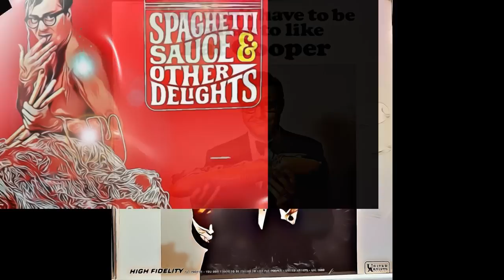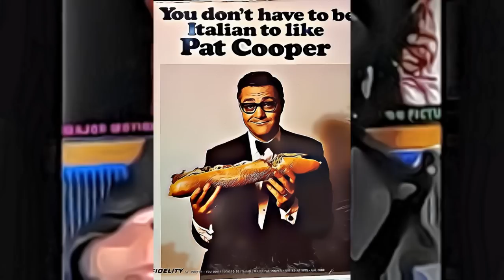Pat Cooper on Howard Stern Vol 9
Rest In Peace Mr. Pat Cooper

     Timestamp -

     00:00:00  -  Milk Crate Marauder Intro

 1. 00:03  -  Pat's pretty tight he had to wait three weeks for an on air appearance and talks to Howard about Howard's Documentary

 2. 34:34  -  Banter after comercial break, Howard confronts Pat about his remarks in a Steppin' Out Magazine interview

 3. 50:26  - Finishing up Robin's News / Orville Redenbacher / OJ Simpson trial / American justice / Bill Clinton on the Unibomber / The Pope / Ellen DeGeneres / JFK Jr.

    Pat Cooper (born Pasquale Vito Caputo, July 31, 1929 – June 6, 2023) was an American actor and comedian. He was known for his appearances in The Howard Stern Show, Imus in the Morning and Opie and Anthony. He also played Masiello in the film Analyze This (1999) and its sequel Analyze That (2002). Known for his short temper and anger outburst, he was often nicknamed the "Comedian of Outrage".

   Cooper was born as Pasquale Vito Caputo on July 31, 1929 in East Flatbush, Brooklyn and grew up in the nearby neighborhoods of Midwood and Red Hook. His father Michele Caputo was a bricklayer from Mola di Bari, Italy and his mother, Louise Gargiulo was born in Brooklyn. Cooper often made reference to his Italian heritage in his stand up comedy routines.

   He was drafted into the United States Army in 1952 as was stationed at Fort Jackson in South Carolina but was discharged soon after because of disruptive behavior.

   Cooper started performing in the 1950s for primarily Italian-American audiences. His big break came in 1963 on The Jackie Gleason Show. Afterwards, he played top nightclubs such as the Copacabana, 500 Club, Latin Casino, Palumbo's, Atlantic City and Las Vegas Hotels and casinos.[citation needed] Cooper appeared on the same shows as Frank Sinatra, Jimmy Durante, Ella Fitzgerald, Tony Bennett, Sergio Franchi, Sammy Davis Jr., Connie Francis, Bobby Vinton, Bobby Darin, Tony Martin, Liza Minnelli, and many others.

  In the early 1960's he Americanized his name to Pat Cooper.

   Billboard gave his album Our Hero (1965) a special merit review and said that it "does for the Italian-American community what Jackie Mason did for the Jewish-American community." The following year, it stated that his Spaghetti Sauce and Other Delights (1966), an album which consists of one side of spoken comedy and one side of parody songs, was stronger than Our Hero.

   On May 2, 1969, Cooper and singer Jimmy Roselli premiered in their two-man show at Broadway's Palace theater in New York City. He performed at many celebrity roasts at the New York Friars Club which he also played in an episode of Seinfeld titled "The Friar's Club" and was also a frequent guest on many radio shows, most notably The Howard Stern Show (where he had an open invitation to drop in whenever he wanted, and he eventually got so loud and angry he walked out of the studio), Imus in the Morning, and Opie and Anthony.

   Cooper made an appearance on Tom Snyder's Tomorrow Coast To Coast show on March 6, 1981, in which he decried "headliners" in the club circuit who often worked with comics as their second act.

   Cooper played fictional mobster Salvatore Masiello in the film Analyze This and in the sequel Analyze That, as well as playing lawyer, John Bruno in the 2003 film This Thing of Ours. He also guest-starred on television series such as Vega$ (episode: "Deadly Blessings"), Charlie's Angels (episode: "Stuntwomen Angels"), It's a Living (episodes: "You're Not Old, You're Fired" and "Horsing Around"), and L.A. Law

   Cooper was an occasional contributor to Colin Quinn's late-night show on Comedy Central, Tough Crowd with Colin Quinn. In 2005, he released a DVD called You're Always Yelling and in 2010, he co-authored with Steve Garrin and Rich Herschlag his autobiography called How Dare You Say How Dare Me!.

   Cooper was married three times. He has two biological children (Michael and Louise Caputo) from his first marriage to Dolores Nola and one adopted daughter (Patti Jo Cooper) from his second marriage to singer Patti Prince. Cooper also has two grandsons and three granddaughters. In 2018, he married his third wife, Emily Conner, who he met at the New York Friars Club in 2010. She was a theater producer and the daughter of Diane Decker, one of the original members of The Serendipity Singers.

   Cooper lived in Las Vegas, Nevada, after retiring. He publicly feuded with his children on his radio appearances and was estranged from all members of his biological family. He died at his Las Vegas home on June 6, 2023, at the age of 93.